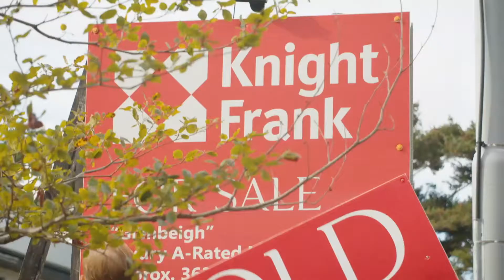Knight Frank, your partners in property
With so much at stake, it pays to choose a partner in property with great care. With over 500 offices in 60 territories, Knight Frank is the world’s largest independent property firm but what sets us apart is the fact that we operate as a partnership. We believe this makes a crucial difference to the quality and impartiality of the advice we can provide. We pride ourselves on our tradition of nurturing relationships – many stretching back for decades.
Whether you’re looking for residential and/or commercial property or simply need some expert advice, our trusted teams are here to help!